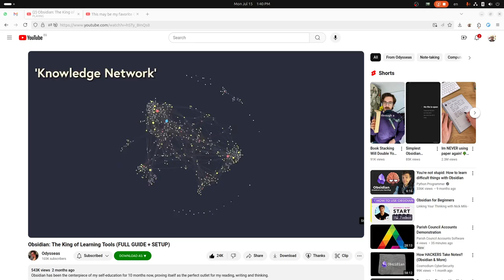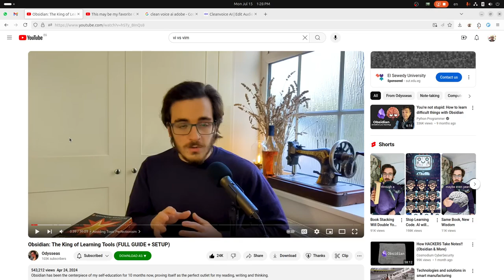أهمية طريقة الاستخدام بالنسبة للمنتج